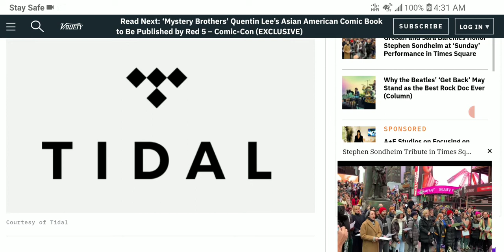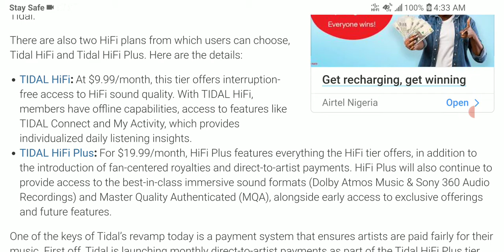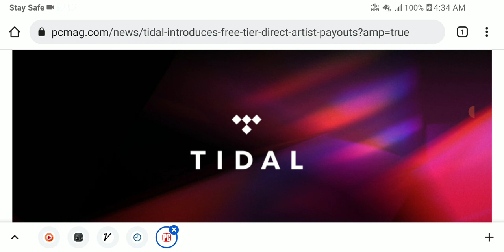Tidal launches TIDAL HiFi, TIDAL HiFi Plus & direct to artist payments for customers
TIDAL has announced a new free tier as well as including lossless 16-bit 44.1kHz audio streams in its standard plan, which is priced at £9.99 and dubbed TIDAL HiFi.

TIDAL HiFi includes interruption-free access to audio at up to 1411 kbps (compared to the previous 320kbps) as well as offline capabilities and access to features such as Tidal Connect. TIDAL’s Family Tier also benefits from the same update.

Incidentally, TIDAL HiFi Plus, at £19.99 a month, gives you everything from TIDAL HiFi and adds immersive sound formats (Dolby Atmos Music and Sony 360 Audio recordings) and Master Quality Authenticated (MQA) tracks (at up to 9216 kbps), plus early access to any future offerings.

Then we come to TIDAL Free. This imaginatively-titled tier has launched in the USA offering gratis streams with access to a library of 80 million tracks at 160kbps with “limited interruptions”. Said interruptions will not be adverts, according to TIDAL, but will be aimed at educating consumers on the music industry. We are told that the company plans to extend the free tier to other markets in the future.
However, the big news for the creators of the music being hosted is that TIDAL, as promised when Square’s Jack Dorsey took over, has started its ‘direct-to-artist‘ payments which will distribute up to 10% of your HiFi Plus subscription to the artists you listen to the most each month, in addition to standard streaming royalties. Furthermore, from next year ‘fan-centric royalties’ will be paid based on the actual streaming activity of individual HiFi Plus subscribers instead of the industry-accepted method of aggregating streams, “empowering fans to play a larger role in the success of their favourite artists”.
It’s worth noting that these figures are based purely on TIDAL HiFi Plus subscriber plays, and artists must choose to opt-in to access direct artist payouts, either through TIDAL’s invite-only direct registration option or through distribution partners. Access to the program will open in the coming months, with further information available Still, anything that gives the artists and musicians a fairer deal for their time, hard work, and creativity is a step in the right direction.